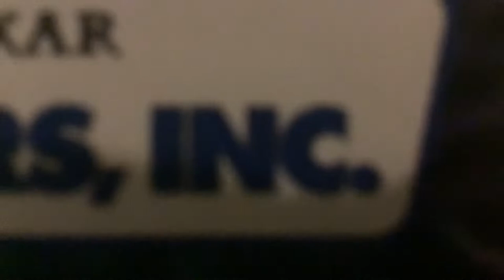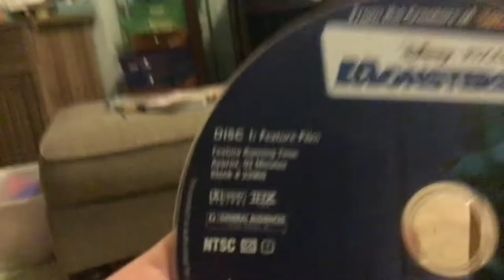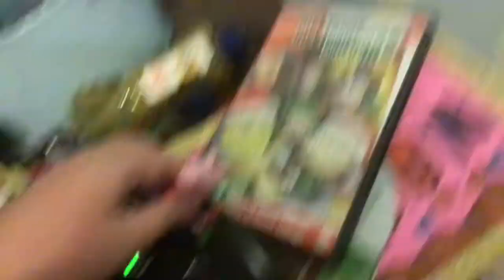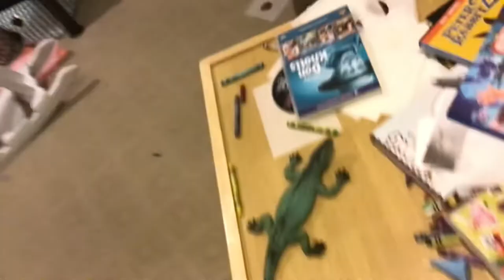Peppa Pig watches the thx logo